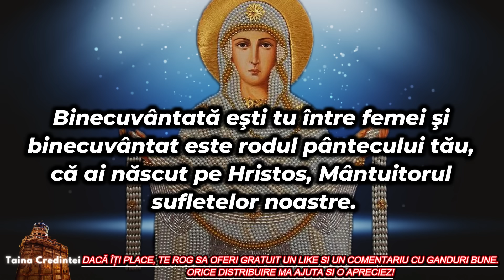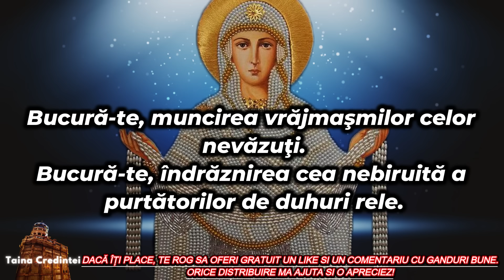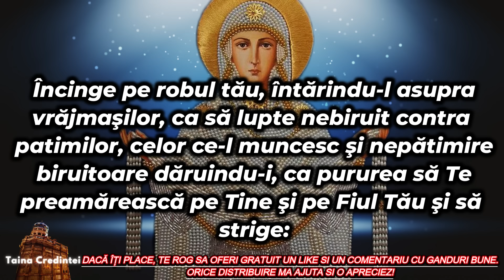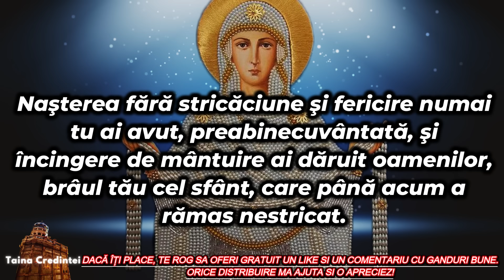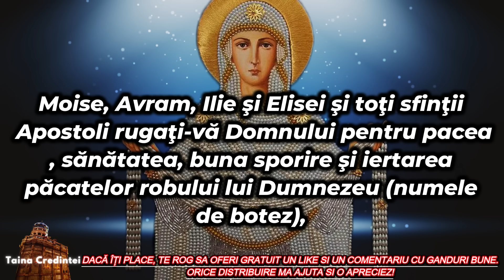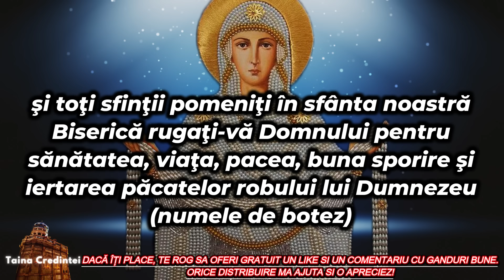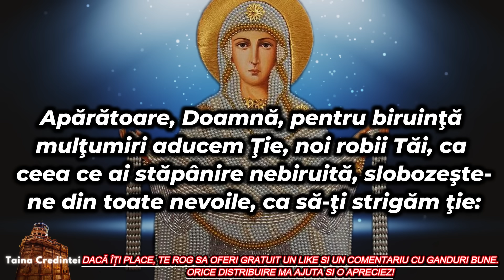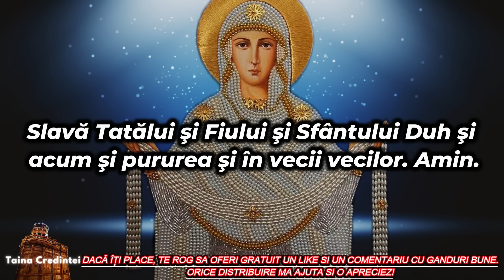Rugăciunea Brâul Maicii Domnului , Este CEA MAI PUTERNICĂ RUGĂCIUNE CARE MI-A SCHIMBAT VIAȚA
Rugăciunea Brâul Maicii Domnului este CEA MAI PUTERNICĂ RUGĂCIUNE  CARE MI-A SCHIMBAT VIAȚA. Asezarea Braul Maicii Domnului in racla este sarbatorit pe 31 August si orice crestin se roaga  in Taina si cu Credinta rugăciunea făcătoare de minuni Braul Maicii Domnului,  cea mai puternică rugăciune, rugăciunea care mi-a schimbat viața, Brâul Maicii Domnului, va primii raspuns caci cel ce se roaga cu credinta si smerenie rugăciunea Brâul Maicii Domnului nu ramane fara tămaduire de la Maica Domnului grabnic ajutatoare celor necajiti.